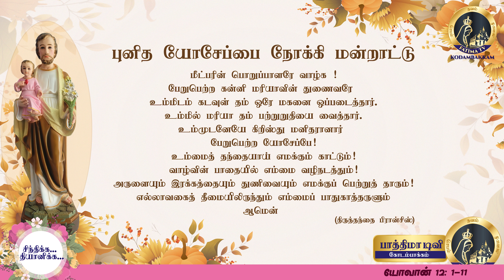சிந்திக்க.. தியானிக்க.. பகுதி 40 | 29 March 2021 Fatima​​​​​​ TV Kodambakkam